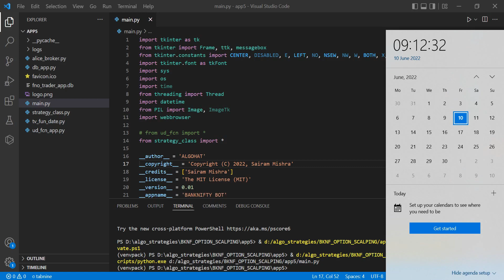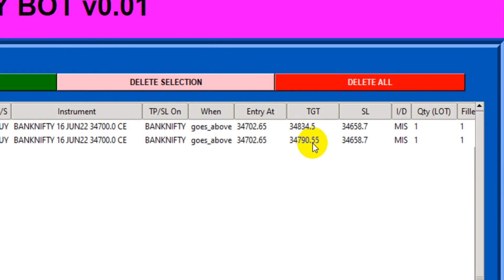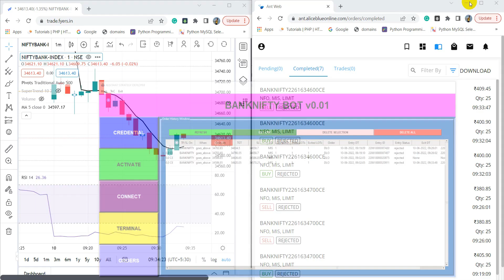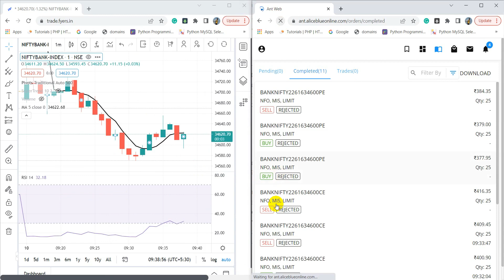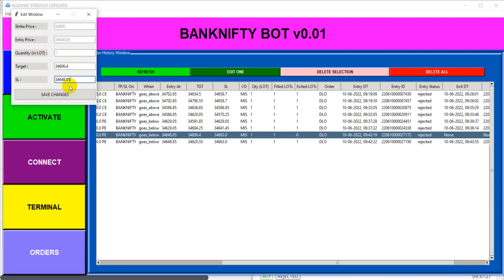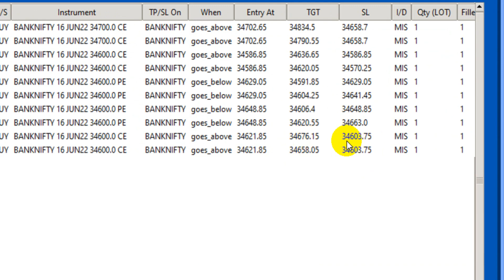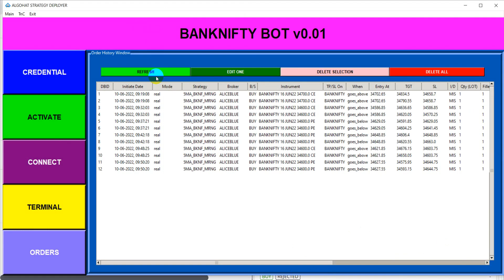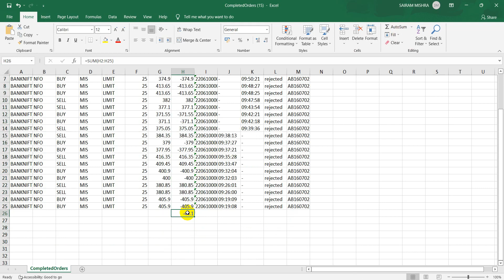5EMA Banknifty Automation | Day-27 | 10-06-2022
Video Topics:
systematic trading
systematic trading strategy
systematic trader
what is systematic trading
build alpha
trading strategies
trading strategies that work
trading strategies for beginners
trading strategy guides
trading strategies for small accounts
stocks
stocks market
trading introduction
trading intraday strategies,
trading
paper trading
Algo trading
Robo Trading
Algorithmic Trading
Automated Trading
Automated Trading Bot